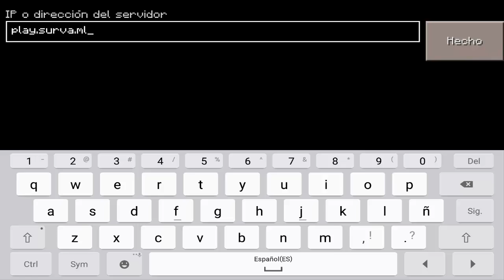SERVER PARA MINECRAFT PE 0.16.0 - Kit PvP, Survival , Creativo , Juegos Del Hambre